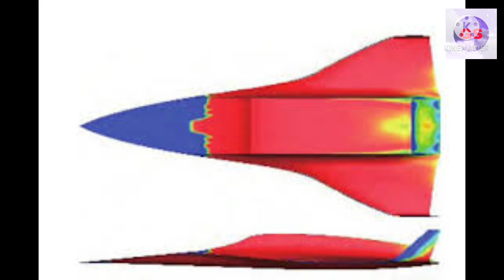CHINA UPCOMING HYPERSONIC AIRCRAFT PROMISES JUST 1 HOUR TRAVEL TIME TO ANY DESTINATIONS OF THE WORLD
CHINA'S UPCOMING HYPERSONIC AIRCRAFT PROMISES JUST HOUR TRAVEL TIME TO ANY DESTINATIONS OF THE